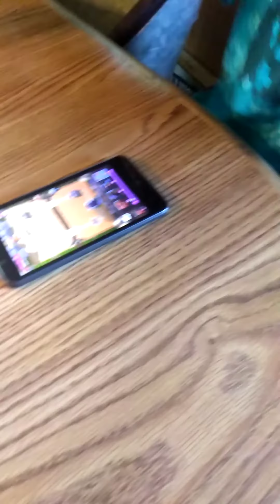Angry step kid flips out over clash royale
Little man gets mad about his game lol